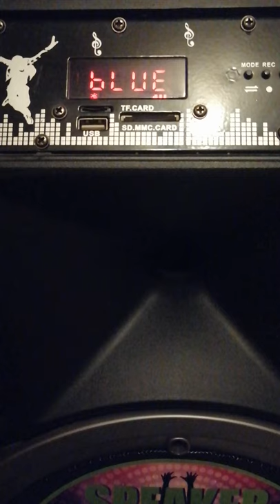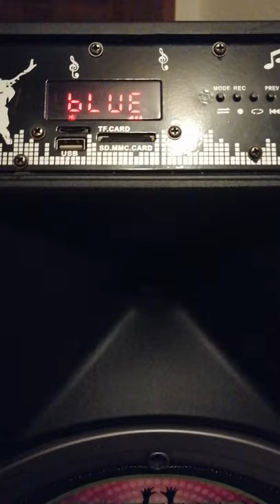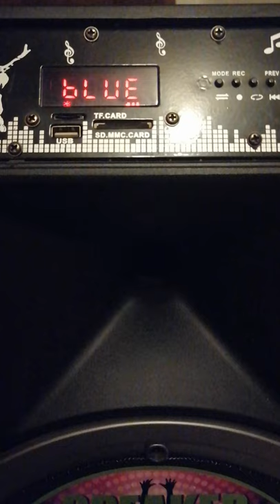Ako te upita neko-Nermin Bašić Bašo(SPECIJALNO ZA ALJU)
6.3.21
SPECIJALNO ZA ROĐU ALJU
AKO TE UPITA NEKO